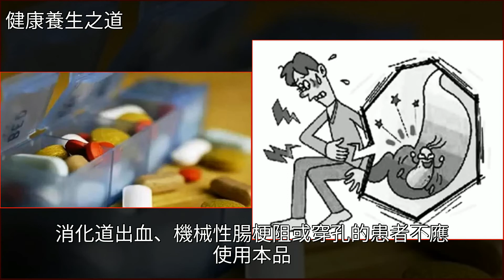店員經典培訓教材：藥店常見的五種促胃動力藥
店員經典培訓教材：藥店常見的五種促胃動力藥腸胃病,藥品,胃炎,糖尿病,腹瀉店員經典培訓教材：藥店常見的五種促胃動力藥腸胃病 藥品 胃炎 糖尿病 腹瀉